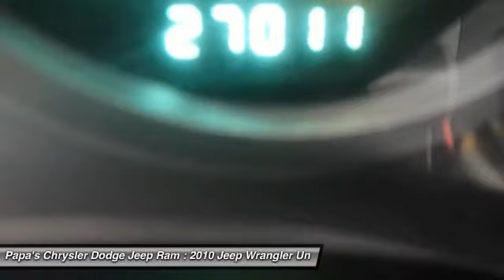2010 Jeep Wrangler Unlimited New Britain CT U11113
2010 Jeep Wrangler Unlimited Sport - $26782

585 E. Main St

Silver 2010 Jeep Wrangler Unlimited Sport. Jeep Certified, AUX Input, and 4WD. Located in New Britain, CT. A great alternative to buying a new car. Low miles indicate the vehicle is merely gently used. Barrels of fun! Fun Fun Fun to drive! You gotta love this great-looking and fun 2010 Jeep Wrangler because it handles like a dream and keeps a smile on your face. It's the one! This terrific Wrangler will keep you smiling all the way down road, with comfort and safety to spare. Jeep Certified Pre-Owned means you not only get the reassurance of a 3Mo/3,000Mile Maximum Care Limited Warranty, but also up to a 7-Year/100,000-Mile Powertrain Limited Warranty, a 125-point inspection/reconditioning, 24/7 roadside assistance, rental car benefits, and a complete CARFAX vehicle history report. Papa's is CT's #1 Certified Volume Dealer. Come in and find out why at Papa's our people make the difference and our prices make the deals!